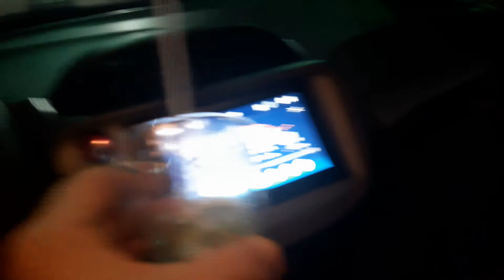tuliofuzato Quiosque dos amigos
tuliofuzato Quiosque dos amigos Barra de Maricá RJ Brazil 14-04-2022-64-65